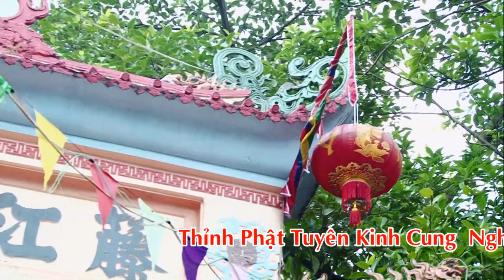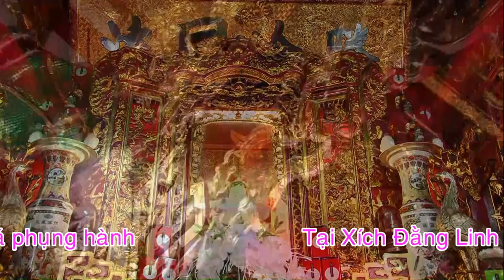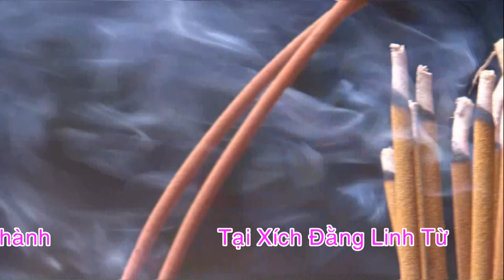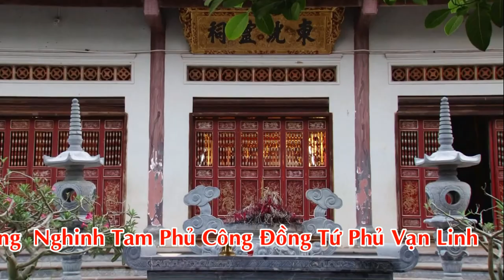Đồng Đền Sích Đằng Nguyễn Văn Thắng Loan Giá Phụng Hành, Hát Văn Hầu Đồng